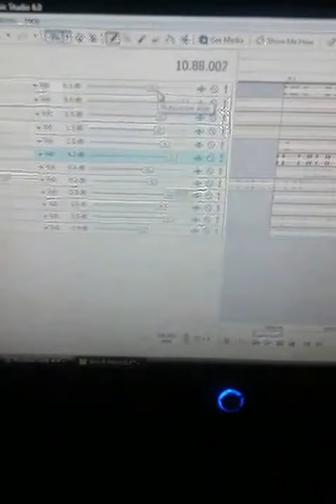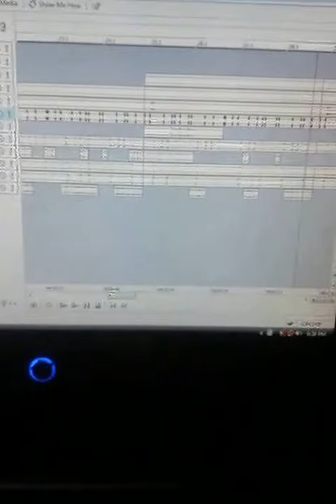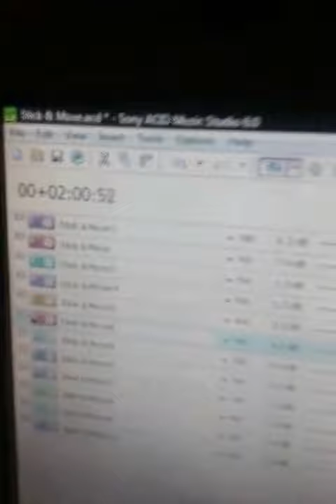STICK & MOVE .. INSTRUMENTAL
Just got doing putting some finishing touches on it .. now ready for .. fire Bars